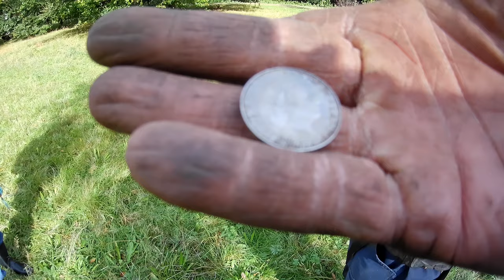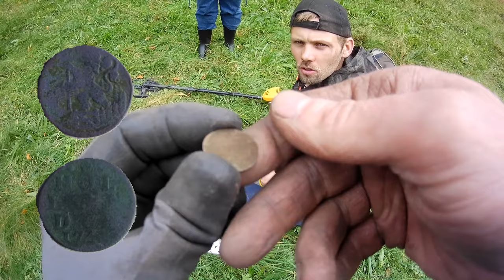Bijzondere knoop en meer, gevonden op een prachtig landgoed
Samen met Sven, Bianca, Ben en Jess( student UvA) wezen zoeken op een landgoed/openbaar park.

Jess was wederom weer mee deze keer om verder te werken aan haar metaaldetectie-project voor haar studie die zij volgt aan de Universiteit van Amsterdam en natuurlijk ook voor de gezelligheid.

Veel kijkplezier!